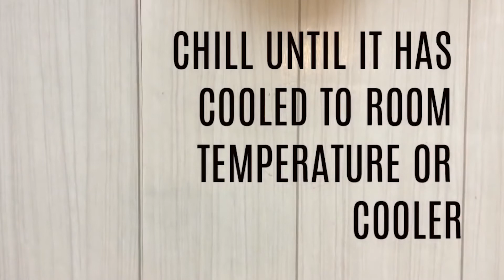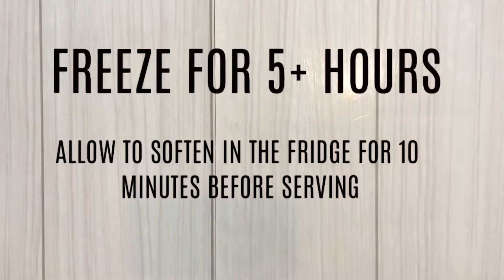How To Make Ice Cream Recipe At Home|Easy Ice Cream Recipes|Summer Special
How to make ice cream at home everybody wants to know that:
Ice cream is most popular on hot summer days, but many people enjoy eating it year-round. Even if the temperature is below freezing outside, there is no reason why you should not enjoy ice cream in the winter

Ice cream is also a dietary source of two important minerals. It is particularly rich in calcium and phosphorus, with about 10 per cent of the adult recommended dietary allowance, or RDA, of these minerals in a single, one-half-cup serving. Both calcium and phosphorus promote strong, healthy bones.

Ice cream stimulates the thrombospondin, which is a hormone of happiness and helps in reducing the levels of stress in the body. Ice cream is made of milk, which contains L-triptophane, which is a natural tranquillizer and helps in relaxing the nervous system. It also helps prevent symptoms of insomnia.”